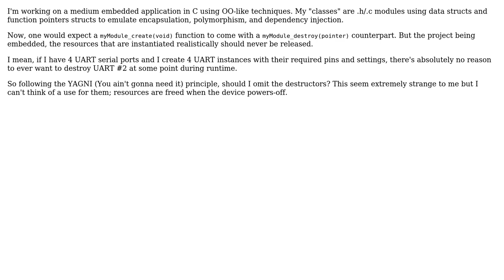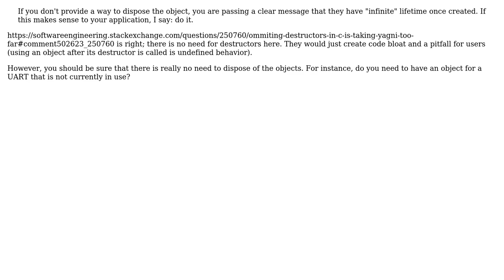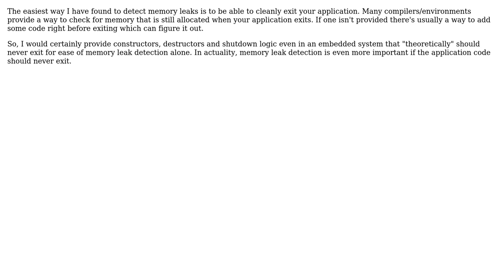Omitting "destructors" in C is taking YAGNI too far? (4 Solutions!!)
Omitting "destructors" in C is taking YAGNI too far?

With thanks & praise to God, and with thanks to the many people who have made this project possible! | Content (except music & images) licensed under CC BY-SA | Music | Images & others | With thanks to user Mike Partridge user Greg Willits user Dunk user Demi user Basile Starynkevitch user Asics and the Stack Exchange Network Trademarks are property of their respective owners. You are responsible for your own actions.